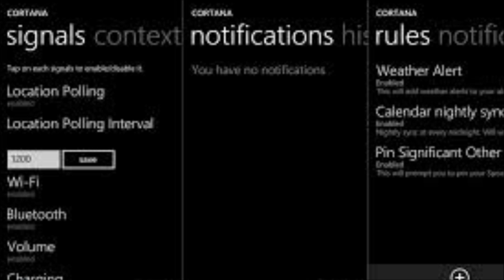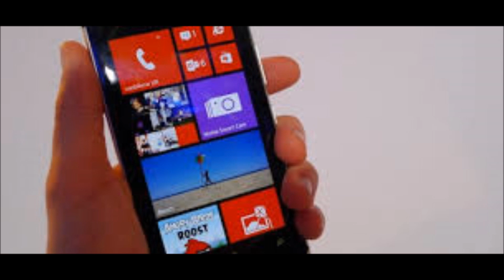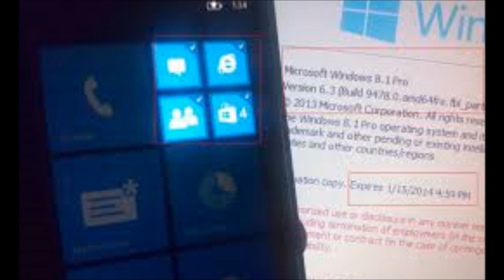Cortana: Microsoft's Virtual Assistant! (1080p)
Named after Cortana, an artifically intelligent character in Microsoft's Halo series, Microsoft's assistant technology will be able to learn and adapt, relying on machine-learning technology and the "Satori" knowledge repository powering Bing.  It will take on Apple's Siri and Google Now.